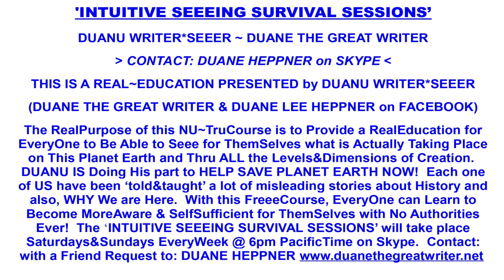No Longer Creation's Effects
The ALLLISSS Archives. Sep 25 2024
Peter Adams on becoming more aware, no longer creation's effects, with additional book references.